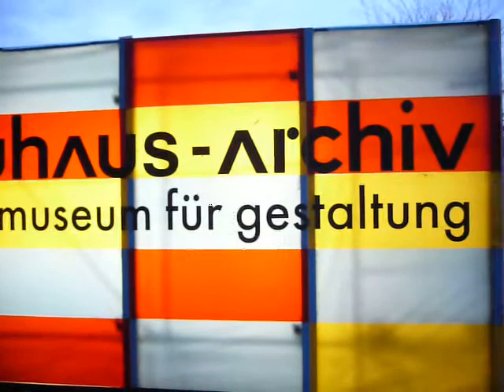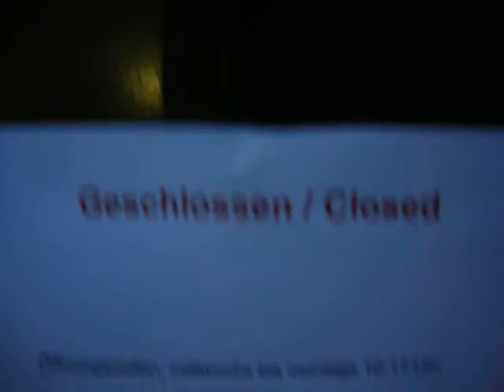Bauhaus Walk in Berlin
... it was closed

Bauhaus-Archiv / Klingelhöferstraße 14